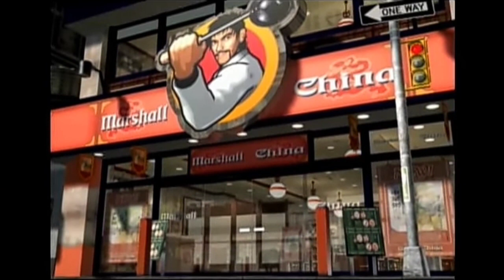[YTP] MASTERS OF TREKKEN and LEE COMES OUT REVENGE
the untold endings of Jin, Hwoarang and Law, it's back when the old Metallica's Master of Puppets is now on!, until Lee Jackson goes out for revenge, did i'll pay for that!